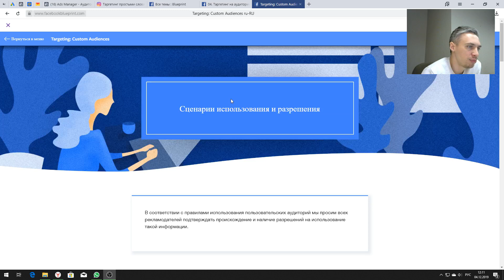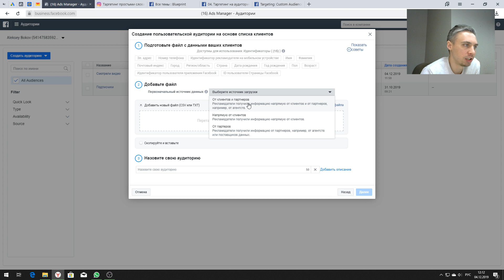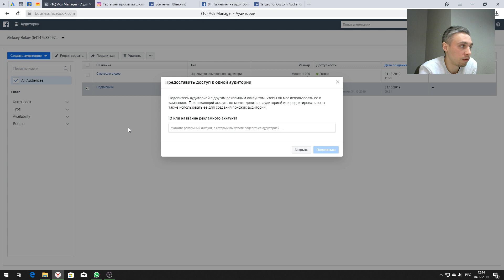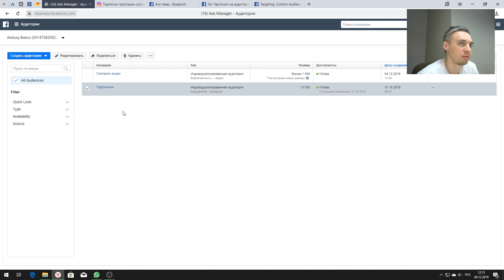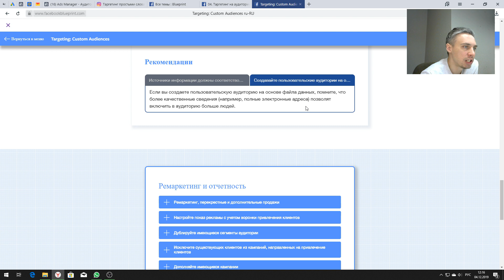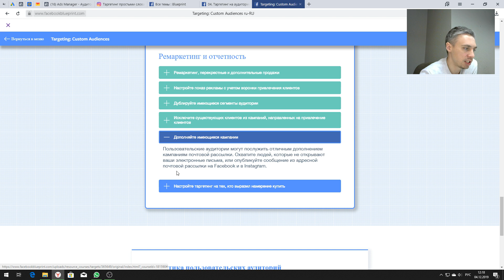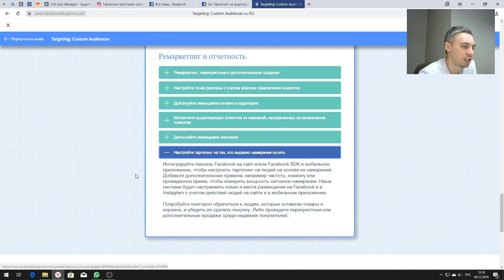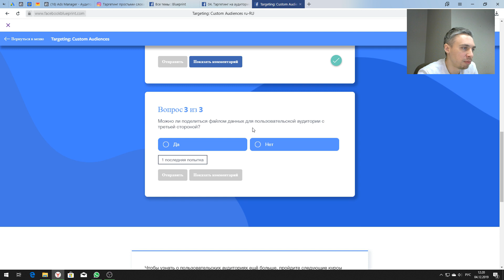КУРС | УРОК 17.3. | Ремаркетинг, сценарии использования аудиторий и тест к уроку №17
Прохождение онлайн курса по продвижению в Фейсбук и Инстаграм.

Это обязательный курс для получения сертификата и подтверждения своих знаний и навыков по работе с продуктами Фейсбук и Инстаграм.

УРОК 17.3.: Ремаркетинг, сценарии использования аудиторий и тест к уроку №17.

- Правила использования пользовательских аудиторий;
- Как поделиться аудиторией с агентством или третьей стороной;
- Совместная работа с пользовательскими аудиториями;
- Рекомендации по использованию пользовательских аудиторий;
- Ремаркетинг, перекрестные и дополнительные продажи;
- Статистика пользовательских аудиторий;
- Проверка знаний по уроку №17.

Есть вопросы? Задайте их в комментариях.